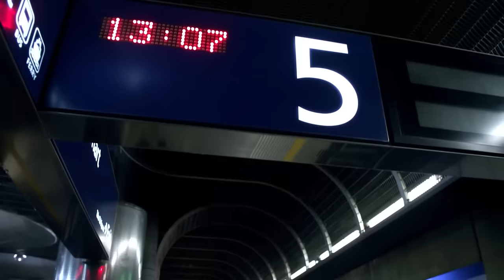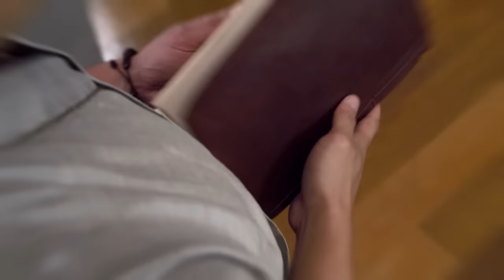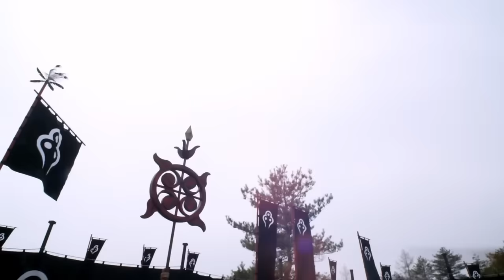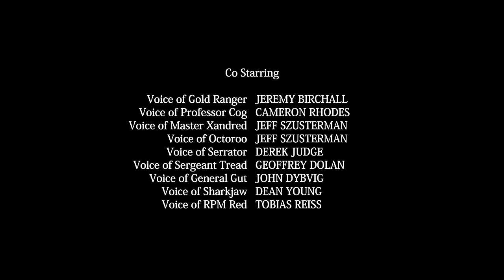Clash of the Red Rangers | Full Movie | CROSSOVER | Power Rangers Official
The Samurai Rangers team up with the mysterious RPM Ranger Red to defeat dual threats from Master Xandred's Mooger army and an evil robot mastermind from the RPM Ranger's dimension.